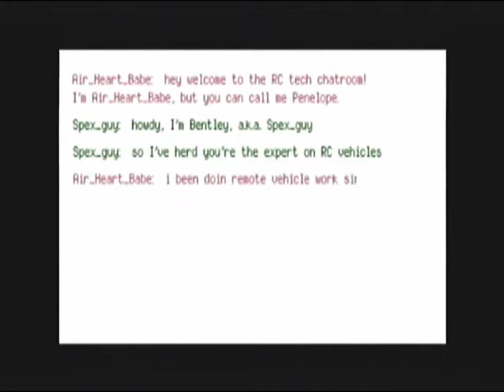Sly Collection: Sly 3 [Playthrough] Part 15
This is the fifteenth part of Sly 3: Honour Among Thieves.